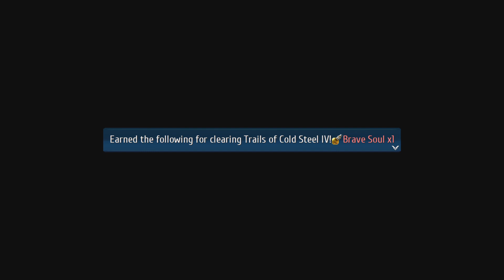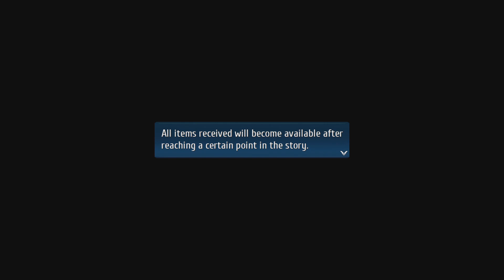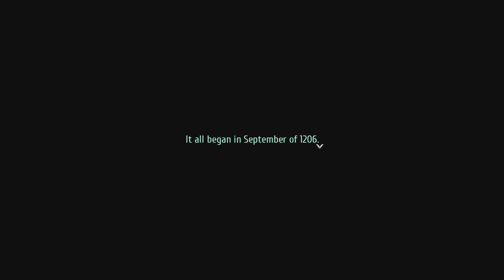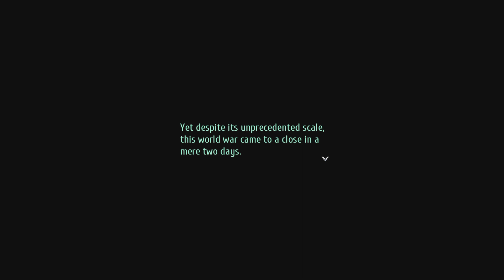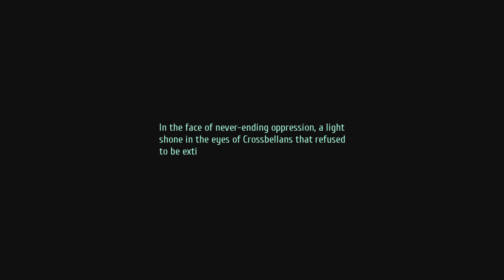The Legend of Heroes Trails into Reverie Prologue